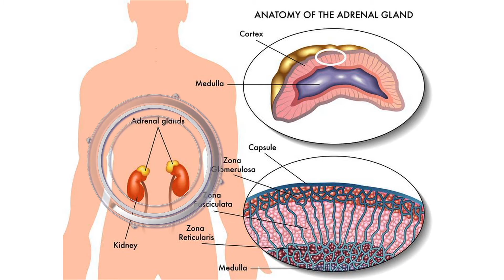SBMWS - Adrenaline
She Blinded Me With Science produced by The Education Channel with student contributor, Moriah Haley from Venice High School.  Topic: The science of adrenaline.  Sarasota County Schools.
Current contributors:
Jessica Reck - Riverview High School
Moriah Haley - Venice High School